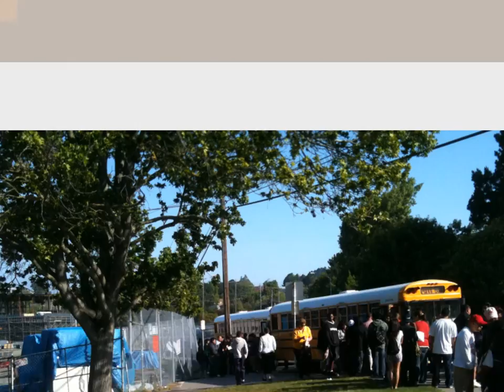De Anza Senior High School: Last Day of School June 9th 2011 Part 1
Finally I encoded into HD
Music Copyright info: property of Warner Brothers